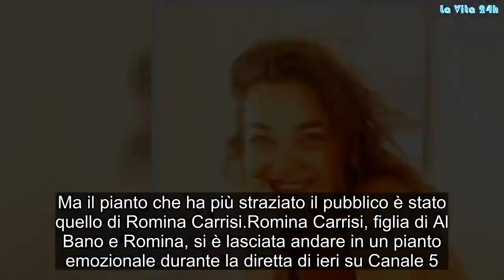Al Bano fa piangere in diretta la figlia Romina Carrisi: ecco cosa è successo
Al Bano, protagonista indiscusso di Canale 5 è riuscito a far emozionare tutti i telespettatori. Ma il pianto che ha più straziato il pubblico è stato quello di Romina Carrisi.
Romina Carrisi, figlia di Al Bano e Romina, si è lasciata andare in un pianto emozionale durante la diretta di ieri su Canale 5. Cosa le è accaduto?

Romina Carrisi e i suoi genitori
Romina jr è stata una delle protagoniste del programma evento televisivo Mediaset “55 passi nel sole”, per celebrare i 55 anni di Al Bano e della sua magica carriera. Due puntate inedite e in diretta che hanno portato sul palco numerosi ospiti italiani che hanno arricchito e rallegrato le serate con la famiglia Carrisi.

Al Bano a fianco dell’ex moglie Romina, insieme alle figlie Cristel e Romina jr hanno deliziato i fan con filmati inediti, canzoni di repertorio e tanti ricordi che hanno fatto emozionare.

Romina Carrisi piange in diretta
A proposito di emozioni, Romina jr non è riuscita a trattenere le lacrime in diretta iera sera, a causa di suo papà Al Bano. Il cantante pugliese ha mostrato a tutti il film del matrimonio con la Power: un momento ricco di amore e passione che solo quella coppia aveva e trasmetteva.

Romina jr è scoppiata in lacrime, raggiunta poi dalla sorella Cristel che l’ha abbracciata, raccontando di aver sempre avuto il desiderio di poter essere presenti durante quel giorno così speciale. Prima del video Romina ha recitato una poesia per il nonno scomparso – padre di Al Bano – che ha emozionato tutta la sala. Un momento familiare molto toccante e destinato a non essere dimenticato. Gossip, # LaVita24h,